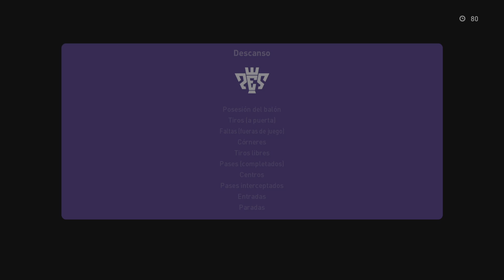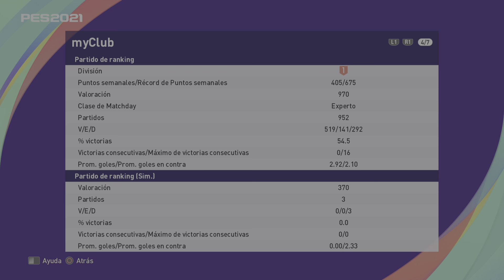eFootball PES 2021 PARTIDAZO TOP